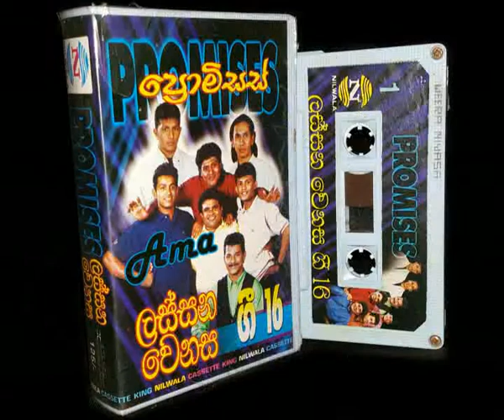Batta Vane - Promises - බට්ට වැනේ - ප්‍රොමිසස්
බට්ට වැනේ - ප්‍රොමිසස් ලස්සන වෙනස කැසට්පටයෙන්.
තනු සහ සංගීත අධ්‍යක්‍ෂනය - ජයසිරි අමරසේකර, මංජුල ප්‍රභාත්.
පද රචනය- ලලිත් වසන්ත, බී ඒ එන් රුක්මන්.
නාද ශික්ෂණය - ඔසී නුගේරා, අමිල දිල්හාන්
(පැරණි කැසට්පටයක් බැවින් ශ්‍රවණ තත්වය මදක් දුර්වල බව කරුණාවෙන් සලකන්න)

Tape To MP3 By Wasanga Ama